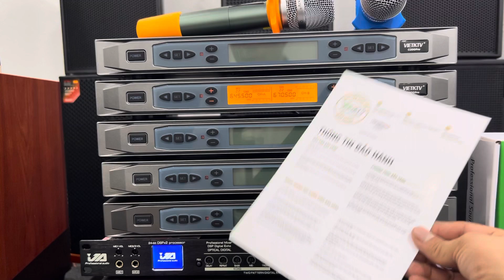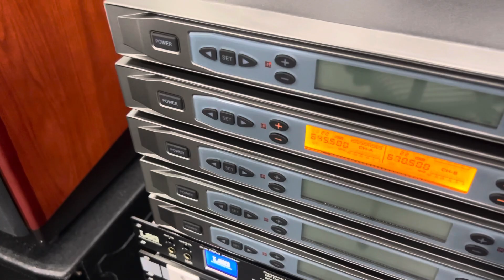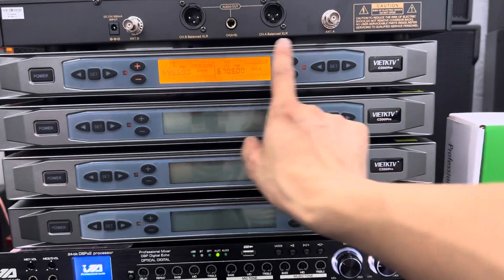Micro việt KTV c200pro - Đẳng cấp sự lựa chọn hoàn hảo cho dàn karaoke LH:0988.583.183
Micro việt KTV c200pro - Đẳng cấp sự lựa chọn hoàn hảo cho dàn karaoke
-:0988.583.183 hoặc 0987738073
________ huyenaudio__________
- Cung cấp và lắp đặt thiết bị âm thanh chuyên nghiệp:
 huyenaudio –  Cung cấp hệ thống bán lẻ thiết bị âm thanh chính hãng liên quan đến karaoke, phòng hát và Gia Đình,... với giá ưu đãi tốt nhất trên thị trường. Và tư vấn, thiết kế, thi công lắp đặt hệ thống âm thanh chuyên nghiệp. Mong muốn mang đến cho khách hàng sự trải nghiệm tuyệt vời, với sự hài lòng và chất lượng cao nhất, trên từng sản phẩm, đặc biệt chế độ bảo hành tốt nhất – Chỉ có tại Huyền Audio !
Thương  Hiệu huyenaudio– Là thương hiệu hàng đầu tại Việt Nam trong lĩnh vực cung cấp hệ thống bán lẻ thiết bị âm thanh chính hãng liên quan đến karaoke, phòng hát và Gia Đình,... với giá ưu đãi tốt nhất trên thị trường. Và tư vấn, thiết kế, thi công lắp đặt hệ thống âm thanh chuyên nghiệp. Mong muốn mang đến cho khách hàng sự trải nghiệm tuyệt vời, với sự hài lòng và chất lượng cao nhất, trên từng sản phẩm, đặc biệt chế độ bảo hành tốt nhất – Chỉ có tại Huyền Audio